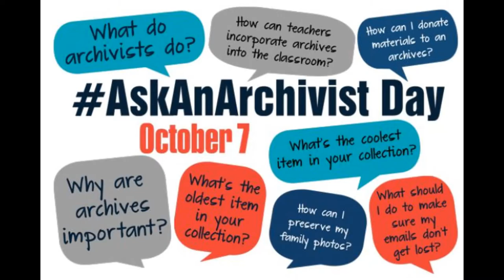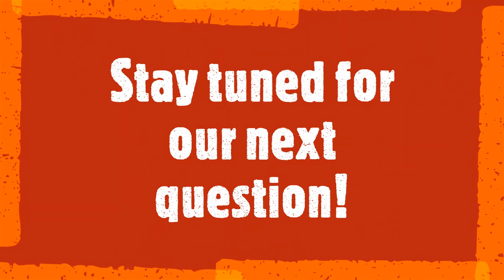AskanArchivist - Question 3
Our panel responds to a question about archives awareness as it relates to first year students.